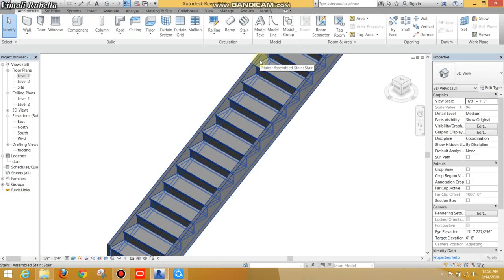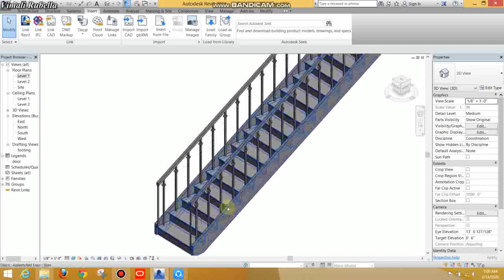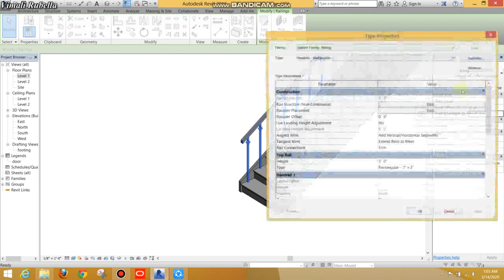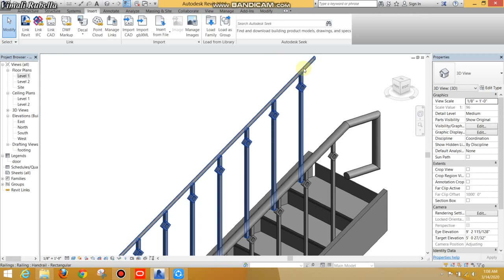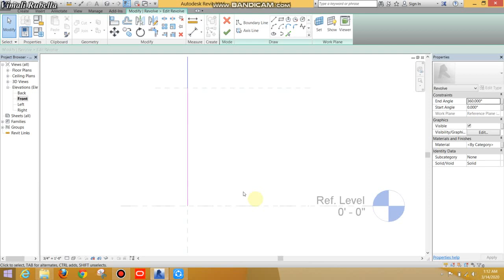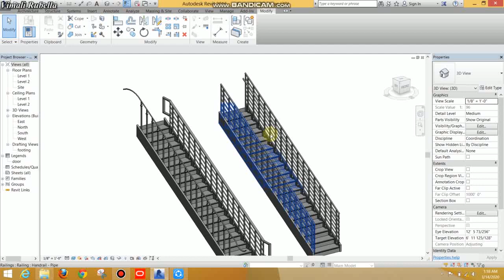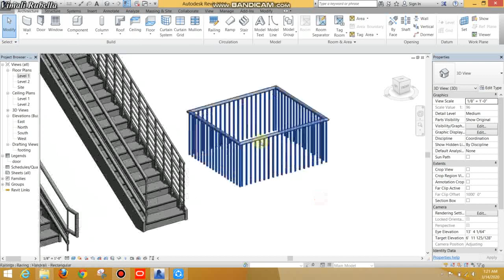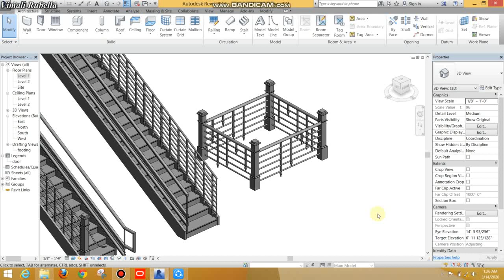Revit Architecture Tamil video tutorial staircase railing changes & extension place on host,baluster